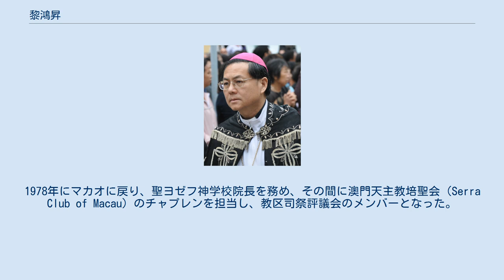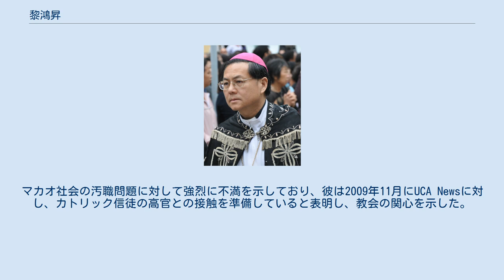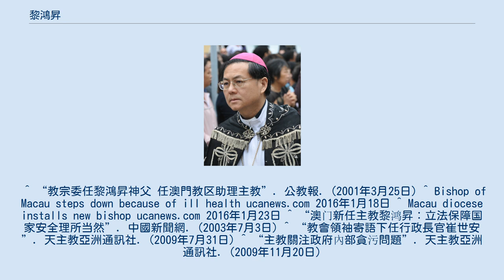黎鴻昇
黎 鴻昇（れい こうしょう、粤：ライ・ホンセン、葡: Dom José Lai Hung-seng、1946年2月14日 - ）はカトリックマカオ教区名誉司教。
マカオ教区で2番目の中国人司教で、初のマカオで生まれて育った司教である。
祖籍は広東省南海。
2006年にマカオ政府から仁愛功績勲章を受章した。
 1946年2月14日に、マカオのタイパ島で生まれた。
1950年に洗礼を授かり、洗礼名はヨセフ。
1953年7月19日に氹仔嘉模聖母堂で、羅若望司教の手により堅振の秘蹟を受けた。
黎司教は家族の中で姉に次いでカトリックを信仰した人物で、兄や他の姉と父母も相次いで1950年代に洗礼を受けた。
 1958年に聖善小学校を卒業し、同年よりマカオ聖ヨセフ神学校で中学・高等課程を履修。
1964年、ヨゼフ大神学校に進学し、哲学を専攻した。
1967年に哲学課程を修了し、哲学副学士の学位を取得した。
その後、ポルトガルリリア教区の大神学校に送られ、神学を専攻した。
1971年に神学課程を修了し、ヨーロッパ各国が承認する人文科学学士の学位を取得した。
 1972年に司祭に叙階され、ファティマの聖母教会で働く。
1975年にシンガポールの聖ヨセフ教会の助任司祭に着任、英語による司牧活動を助けた。
1978年にマカオに戻り、聖ヨゼフ神学校院長を務め、その間に澳門天主教培聖会（Serra Club of Macau）のチャプレンを担当し、教区司祭評議会のメンバーとなった。
 1989年に林家駿司教は、彼をカテドラルの主任司祭に任命し、マカオ教区司教が管理するカテドラルの事務の全権を代理した。
2002年2月にカテドラルの主任司祭に任命された。
 2001年3月20日に、教皇ヨハネ・パウロ2世に協働司教に任命され、同年6月2日に司教聖別を受けた。
2003年6月30日に、教会法の規定により、当日午後7時に「自動的」にマカオ教区の司教となった。
2006年には、マカオ政府が仁愛功績勲章を授与した。
 2016年に健康上の理由で引退し、同年1月23日にカトリック香港教区補佐司教李斌生がマカオ教区司教に着座した。
 黎司教は1985年、2005年と2009年に相次いで北京市を訪問した。
2003年にマカオ特別行政区政府はマカオ基本法第23条を提出したが、黎司教は「国家が法律の制定により安全保障を図るのは当然である。ただ、冷静に問題を分析した市民の声に、当局は広く耳を傾けるべきだ」と表明した。
マカオ民主主義の発展に至っては、政府が全市民の教育を推進し、市民の民主主義と投票を行使する権利への意識を高めることで、普通選挙を実施して行政長官を選出できるとした。
マカオ社会の汚職問題に対して強烈に不満を示しており、彼は2009年11月にUCA Newsに対し、カトリック信徒の高官との接触を準備していると表明し、教会の関心を示した。
また、彼は小教区、教理のクラス、そして教会学校に、カトリックの社会的な訓戒への教えを強化せよという指示を出すことも有り得るとした。
 ^ “教宗委任黎鴻昇神父 任澳門教区助理主教”. 公教報. (2001年3月25日) ^ Bishop of Macau steps down because of ill health ucanews.com 2016年1月18日 ^ Macau diocese installs new bishop ucanews.com 2016年1月23日 ^ “澳门新任主教黎鸿昇：立法保障国家安全理所当然”. 中國新聞網. (2003年7月3日) ^ “教會領袖寄語下任行政長官崔世安”. 天主教亞洲通訊社. (2009年7月31日) ^ “主教關注政府內部貪污問題”. 天主教亞洲通訊社. (2009年11月20日)